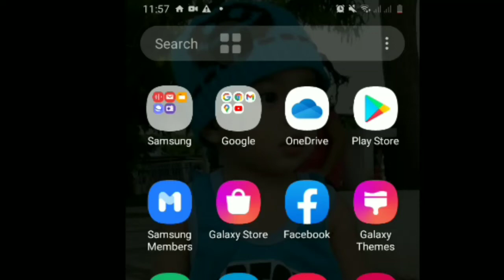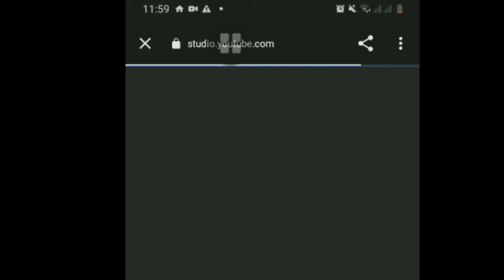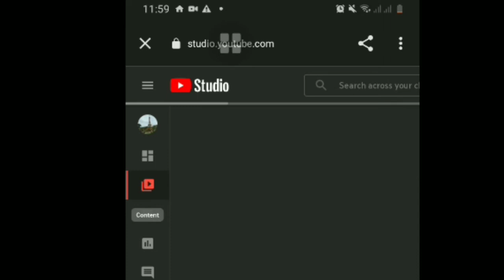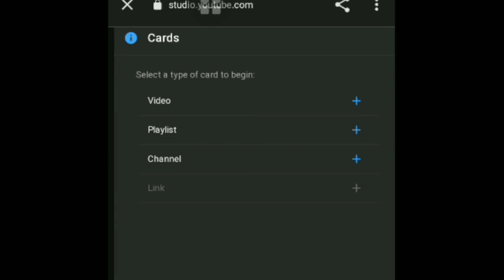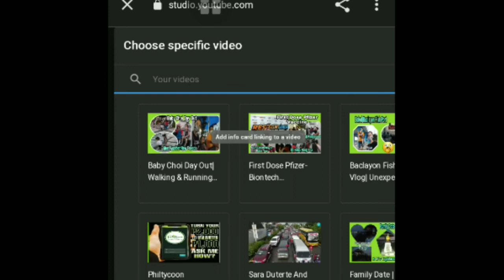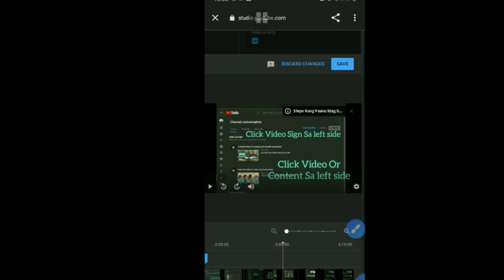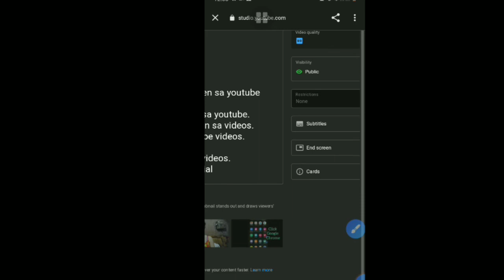How To Add Info Cards On Youtube Using Android Phone|Easy Steps| Latest Update|By: Rainy Mar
How to add video card using android phone.
How to put video card on youtube
How to add youtube video card using cellphone

paano maglagay nang cards sa youtube gamit ang phone.
paano  gumawa nang video cards sa youtube gamit ang phone.
paano gumawa nang youtube video cards.
paano maglagay nang video cards sa youtube.
paano maglagay nang video cards sa youtube gamit ang phone.